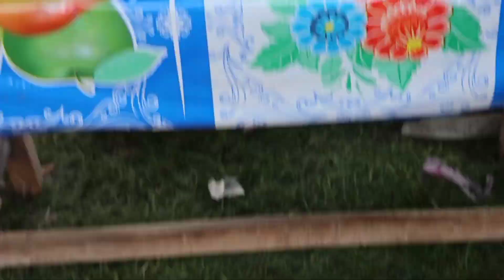আমাদের গ্রামের মেলায় কী পাওয়া যায় । Our village Fair's Goods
From the Day of manosa Puja the fair starts and stay for a month at khadaitala chakdaha nadia .

The Fair is all about snake .
the snakes jugler comes here from various parts of india and offers Puja.

village fair
how we enjoy in a village fair santali village fair
jangalmahal fair
village fair food and recipes
local village fair
how village people enjoy in village fair
village food
our village, santali village, tribe village, tribe village fair